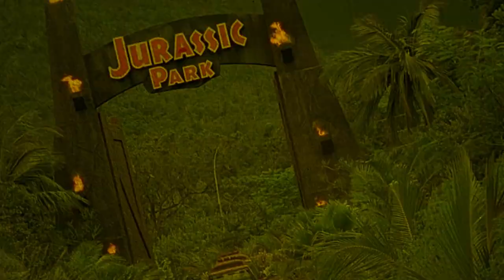Save the Tiger | 1973 | Movie Review | Imprint # 171 | Blu-ray | Jack Lemon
A disillusioned war veteran has two days to let go of his shaken morals if he wants his small fashion company to survive.

or

Movie Review for Save the Tiger